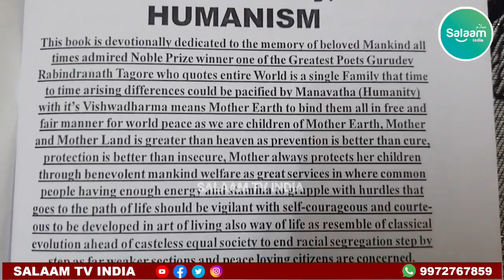interview With Writer Sunil Kumar Das | for humanity, humanism ￼